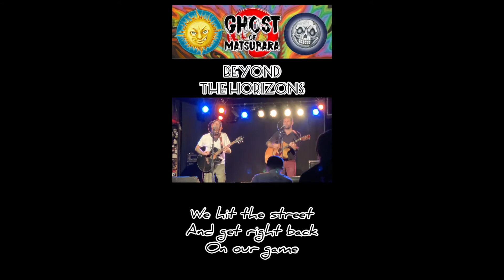Beyond the Horizons (Live w/ Lyrics)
This song is a tribute to the fair city of Nagoya, Japan.

The video was recorded at Huck Finn in Imaike, Nagoya.
This video was originally up loaded to our Instagram IGTV.